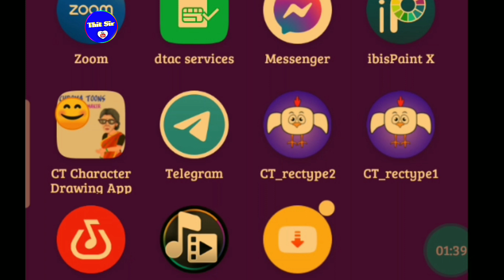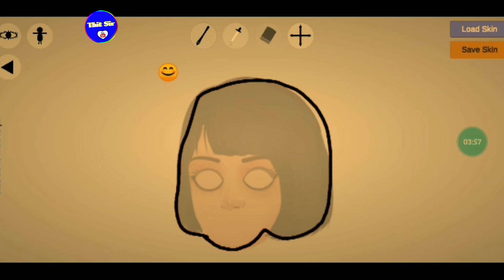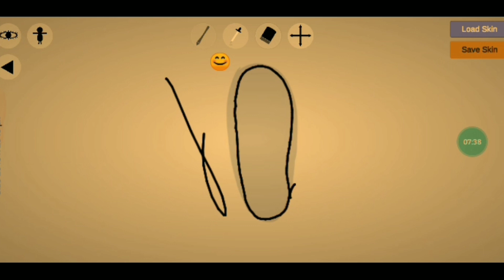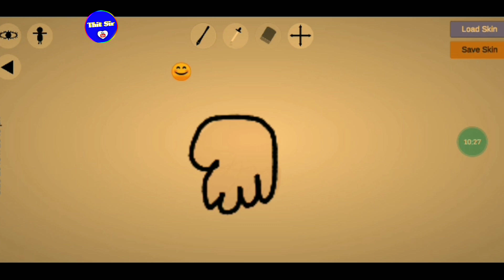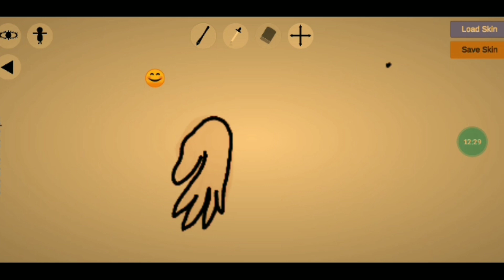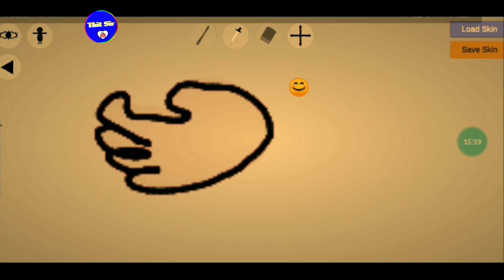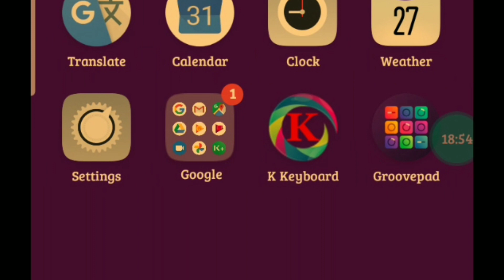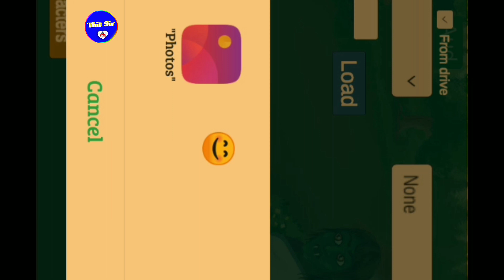epsope8#chroma toons characterဆော့ဝဲမှာcharacterရေးဆွဲပြီးchroma toonsဆော့ဝဲနဲ့animationပြန်လာပ်နည်း